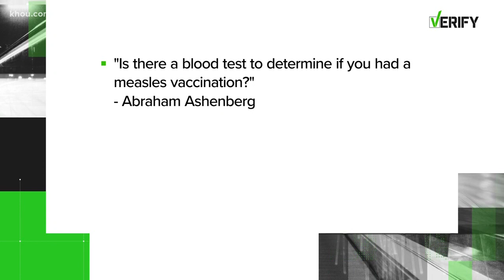Verify: Does a blood test determine if you had a measles vaccination?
A viewer asked whether a blood test could determine whether you've had a measles vaccination. So we looked into it.